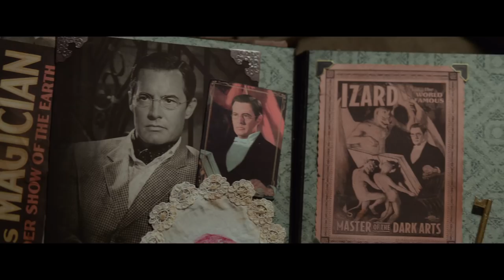The House with a Clock in its Walls | Trailer 2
In cinemas September 19, 2018

Genre: Adventure
Cast: Jack Black, Cate Blanchett, Owen Vaccaro, Kyle MacLachlan, Colleen Camp, Renée Elise Goldsberry, Vanessa Anne Williams, Sunny Suljic
Directed by: Eli Roth
Writer: Eric Kripke
Produced by: Brad Fischer, James Vanderbilt, Eric Kripke
Executive Producers: William Sherak, Tracey Nyberg, Laeta Kalogridis

In the tradition of Amblin classics where fantastical events occur in the most unexpected places, Jack Black and two-time Academy Award® winner Cate Blanchett star in The House with a Clock in Its Walls, from Amblin Entertainment.  The magical adventure tells the spine-tingling tale of 10-year-old Lewis (Owen Vaccaro) who goes to live with his uncle in a creaky old house with a mysterious tick-tocking heart.  But his new town's sleepy façade jolts to life with a secret world of warlocks and witches when Lewis accidentally awakens the dead.

Executive produced by William Sherak, Tracey Nyberg and Laeta Kalogridis, The House with a Clock in Its Walls will be released by Universal Pictures.